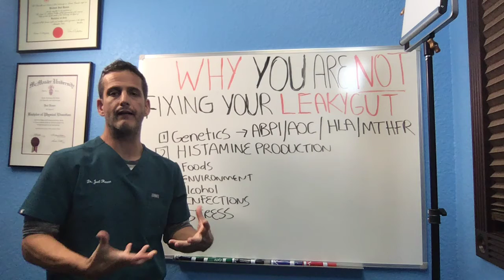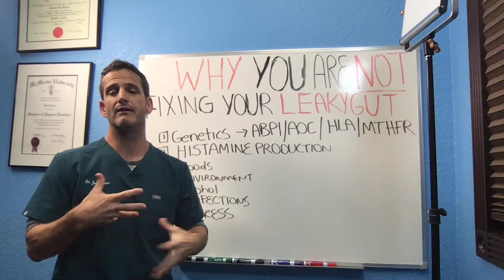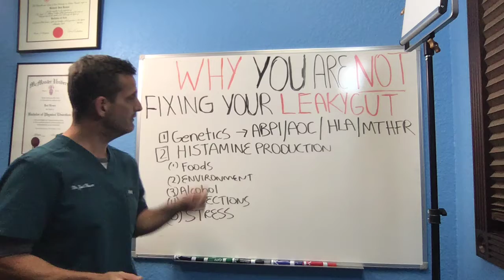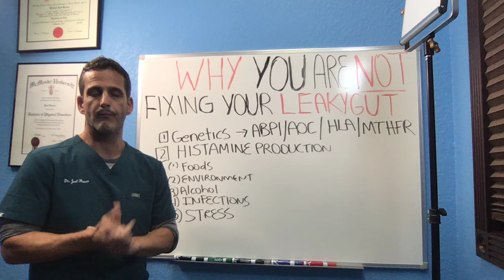How To Finally Fix Leaky Gut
Do you have leaky gut? Been told to go on an AIP or Autoimmune protocol diet, where you eliminate gluten, corn, eggs, soy, dairy, rice, but still dealing with GI problems.

Or maybe you don't have GI problems directly but you have:

Sinus, asthma
Hypertension
Migraines, headaches, dizziness
GI issues – IBS, bloating, constipation, vomiting
Muscle and joint pain
Skin issues such as psoriasis
Dark circles under the eyes (allergic shiners)
Chronic fatigue
Thyroid problems,

If so, then you may be missing out on these things that are impacting your ability to fix your leaky gut.